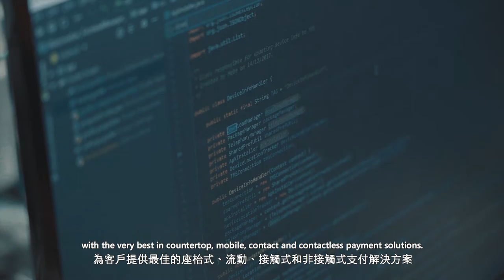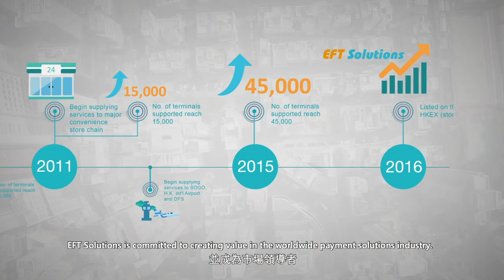EFT Solutions - corporate video